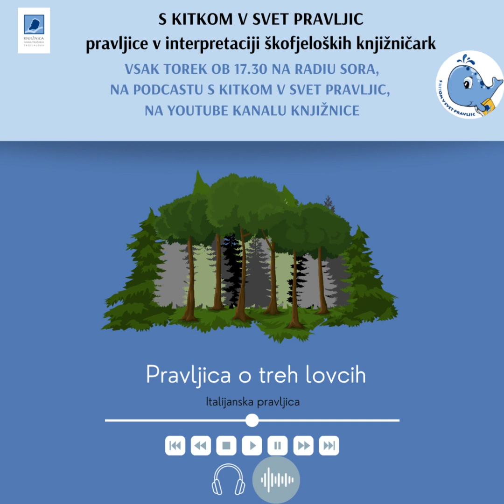S KITKOM V SVET PRAVLJIC (65): Pravljica o treh lovcih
Knjižničarke Knjižnice Ivana Tavčarja Škofja Loka v sodelovanju z Radiem Sora v oddaji S kitkom v svet pravljic beremo in pripovedujemo ljudske pravljice.